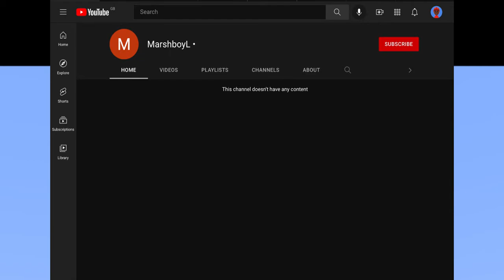Hacking in Minecraft Shulker Rush AND STILL LOSING (ft CyberScope_)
I played Shulker Wars with my friends whilst having admin commands, AND STILL LOST.

You should probably

WEBSITE Status = Work in progress

MY EQUIPMENT

Bluetooth Mouse
TONOR Microphone
Earphones

Random Videos

More Channels
@ Shorts_Scratcher
@ CyberScope_

100subs? Minecraft minecraft shulker wars shulker rush